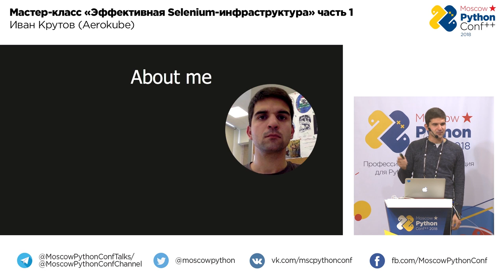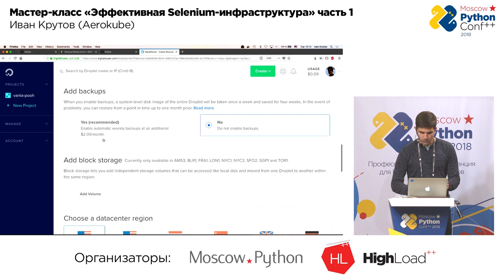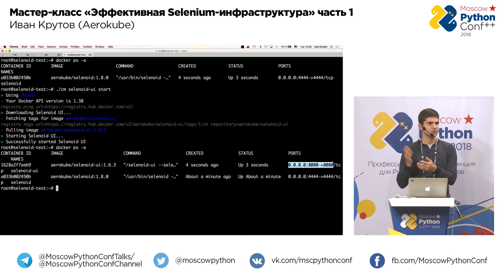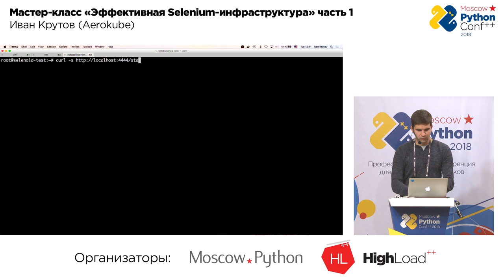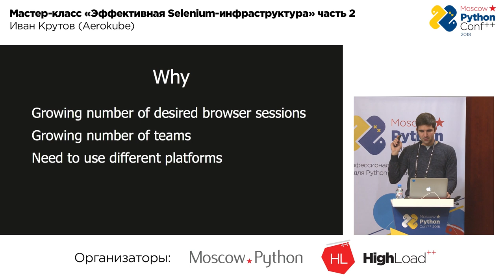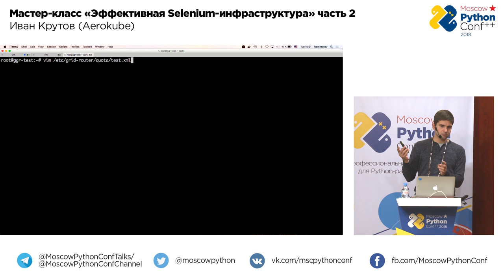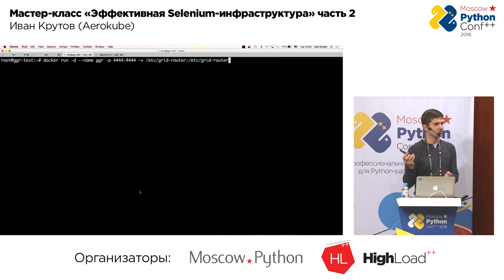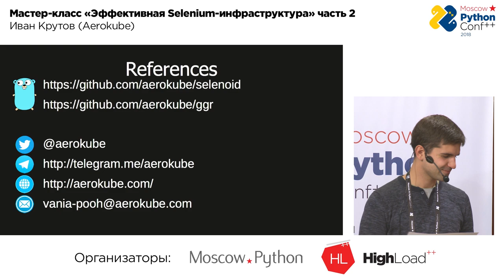Мастер-класс "Эффективная Selenium-инфраструктура" / Иван Крутов (Aerokube) | Технострим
Доклады Moscow Python 2018.

Мастер-класс "Эффективная Selenium-инфраструктура"

Иван Крутов (Aerokube)
Больше 10 лет занимается разработкой на Java и Golang. Последние несколько лет занимается разработкой и поддержанием эффективной инфраструктуры тестирования. Активно участвует в opensource-проектах, связанных с тестированием и Selenium.

Используете Selenium для автоматического тестирования? Устали бороться с его тормозами и падениями? Не спите по ночам от количества памяти, потребляемой Java? Приходите на мастер-класс по эффективной инфраструктуре Selenium!

Вы узнаете, почему эффективная работа с Selenium невозможна без использования Docker и изоляции в контейнерах. За несколько простых шагов я с нуля (без установки Java!) разверну кластер Selenium на основе opensource-проектов Selenoid и Ggr, позволяющих за чашкой кофе заменить морально устаревший Selenium Grid и перестать мучиться с Selenium.

Вы увидите, как легко можно записывать видео исполняющихся тестов, добавлять новые версии браузеров и смотреть логи в реальном времени. Приходите и узнаете много нового!

ТЫ СТУДЕНТ?